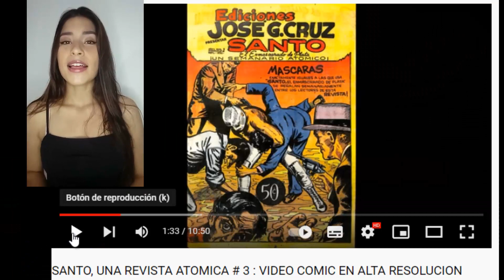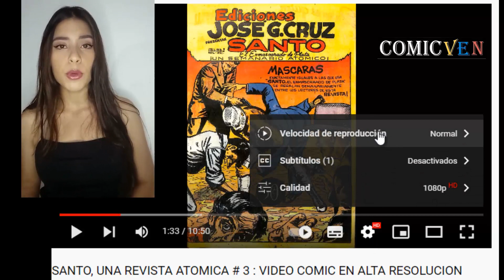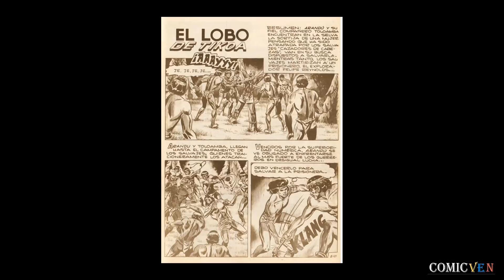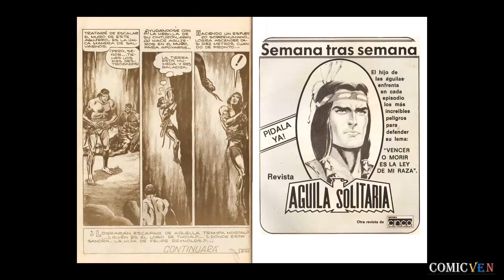ARANDU 35B - EL LOBO DE TIKOA